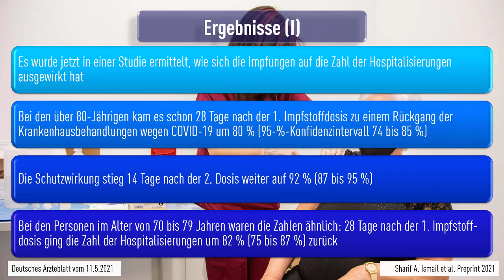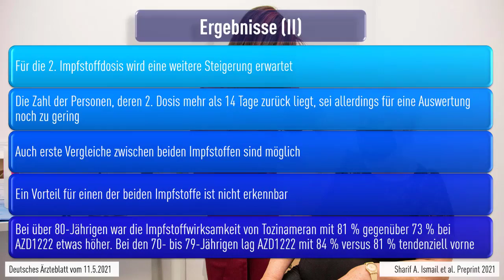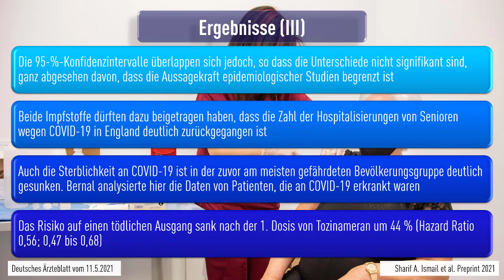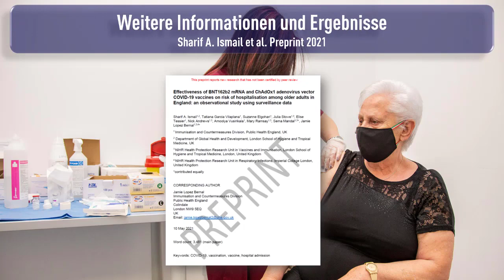COVID-19 Studie - England - Impfungen haben die Hospitalisierungen um 80% gesenkt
Quellen:
Deutsche Gesellschaft für Internistische Intensivmedizin und Notfallmedizin (DGIIN)
Zur Studie: